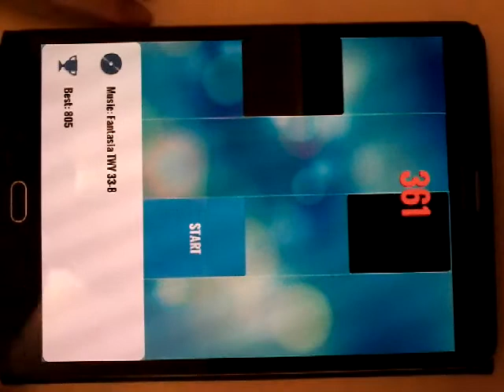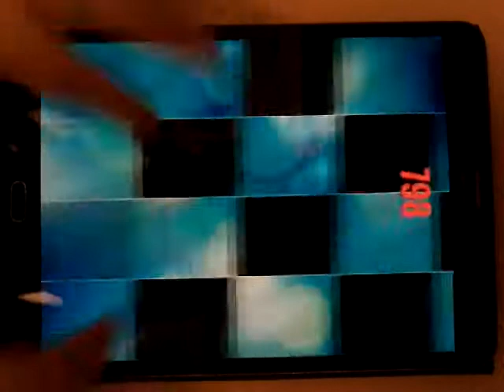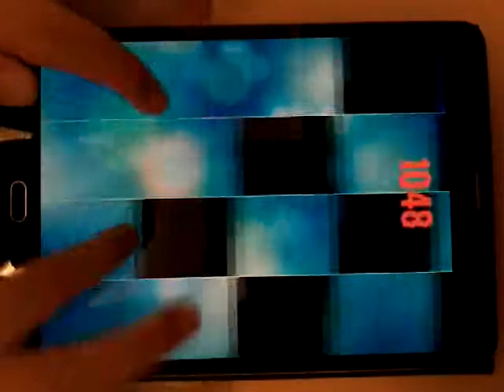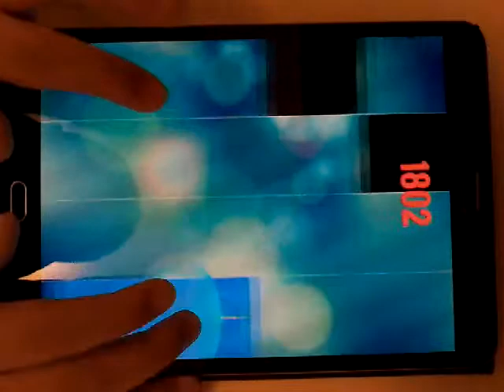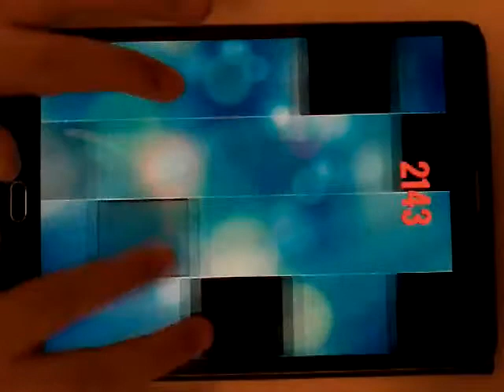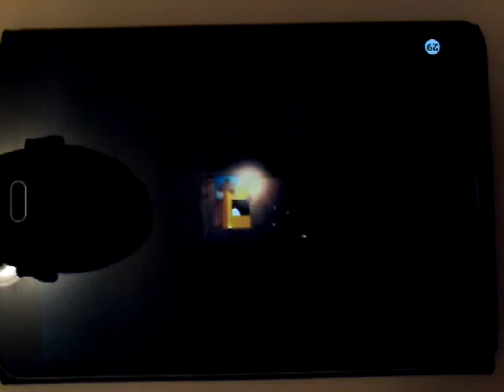Unofficial piano tiles 2 Fantasia TWV 33-8 2735